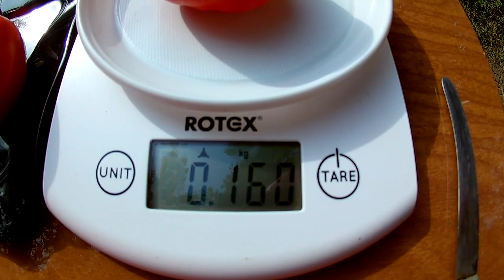Томат Исидзуки (志筑)